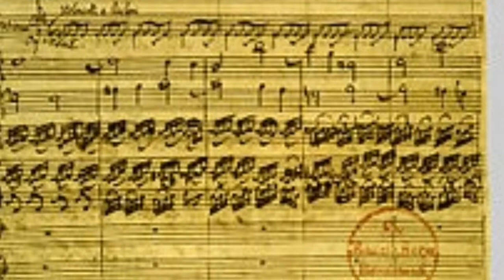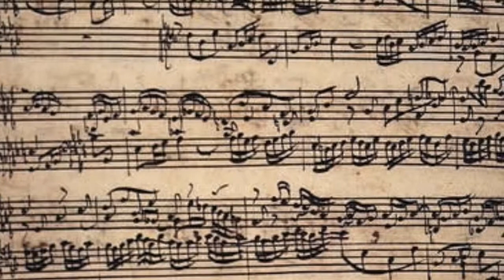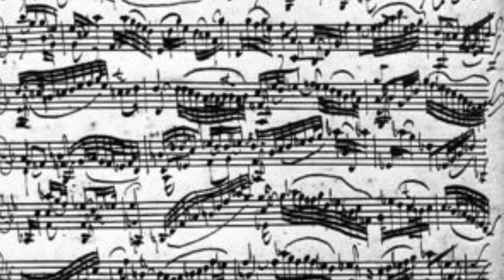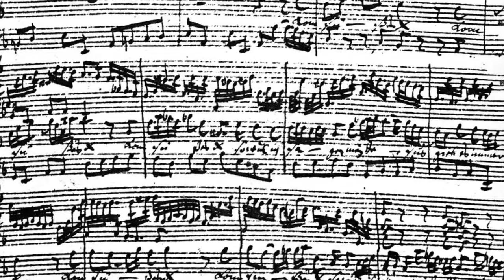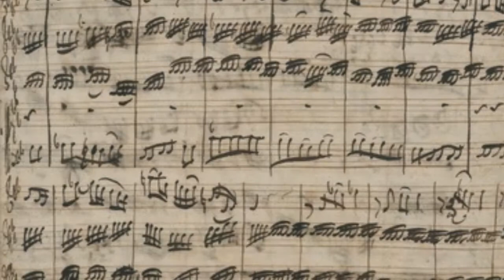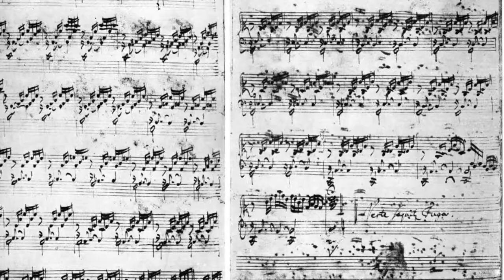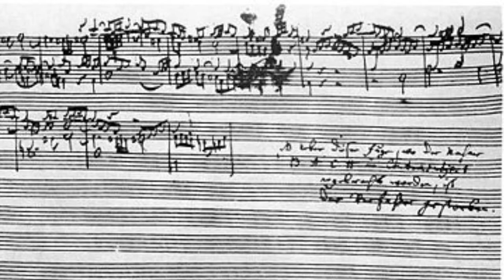BACH Documentary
National History Day Documentary on Johann Sebastian Bach.